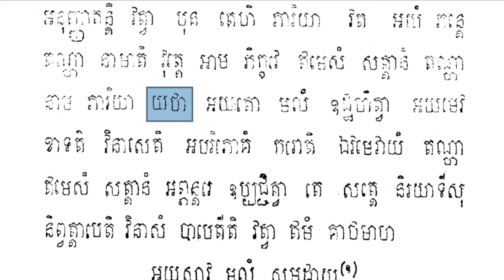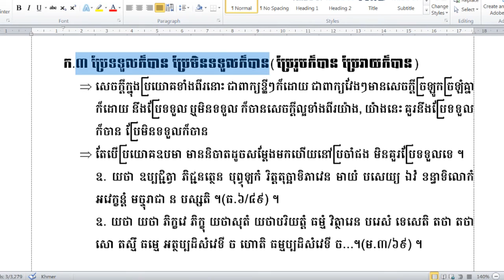Rien Pali25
ហ្វេសប៊ុក
Chan_Sochun ចាន់_សុជន វត្តប្រាសាទស្រះកណ្តាល_#(ខ្ចាស់)